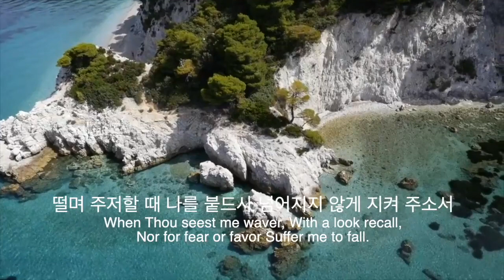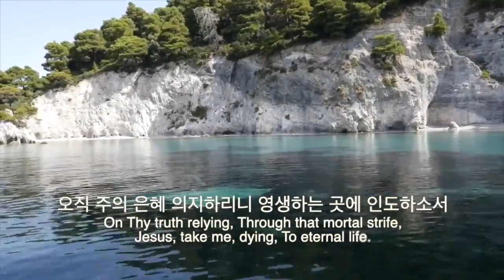시험받을 때에